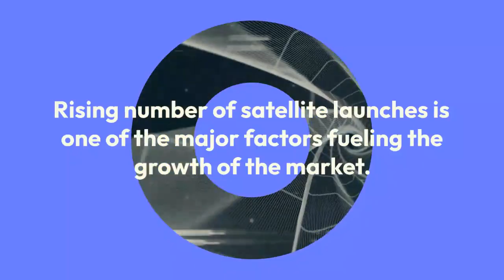Satellite IoT Market: A Comprehensive Analysis and Future Projections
A Comprehensive Analysis and Future Projections provide in-depth insights into the current landscape and future trends of satellite-based Internet of Things (IoT) technologies. This comprehensive report offers a detailed analysis of market dynamics, key players, and emerging opportunities, along with projections for the growth and evolution of the satellite IoT market.